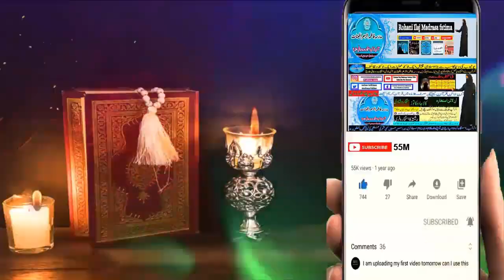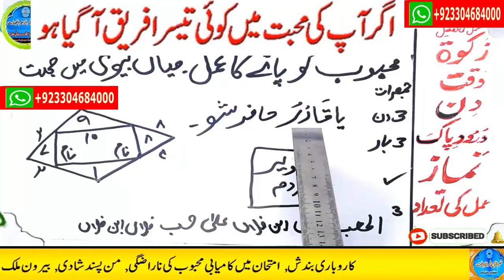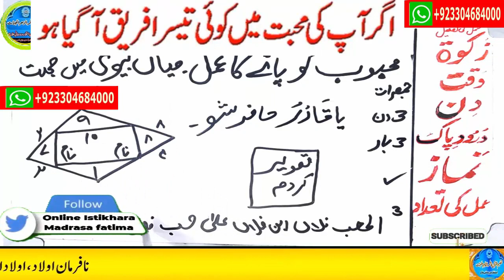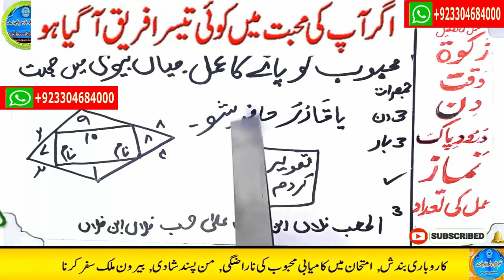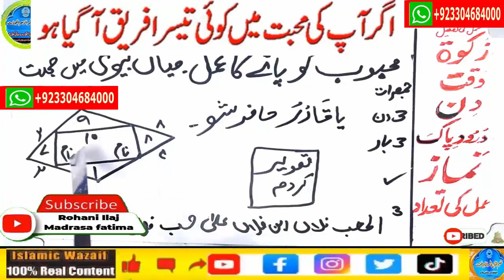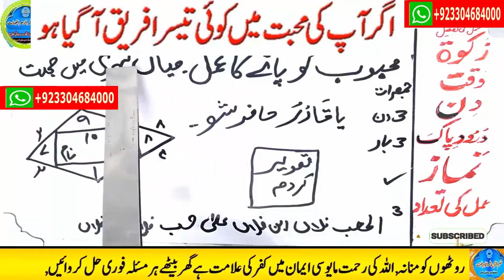wazifa for hajat | powerful wazifa | wazifa for any hajat | har hajat pori hone ka wazifa #